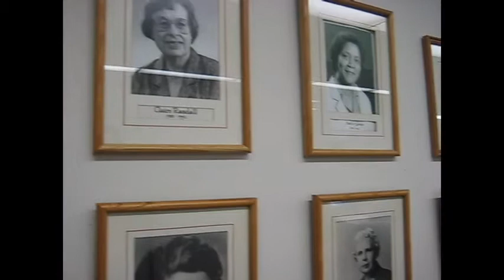Thelma Adair - Full Interview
Current CWU president Marilyn Lariviere (President 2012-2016) interviews past president and education activist Thelma Adair (President 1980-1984).